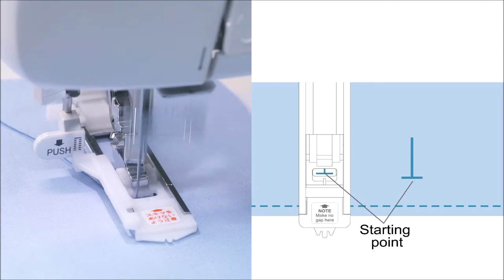11 +For+1 Step+Buttonhole+Sewing+